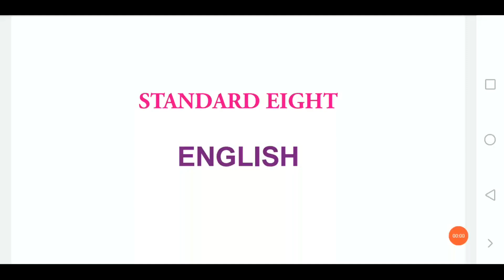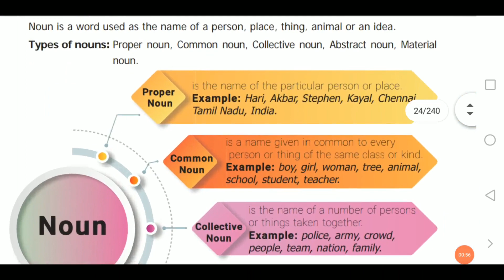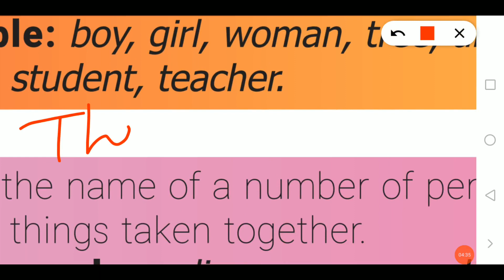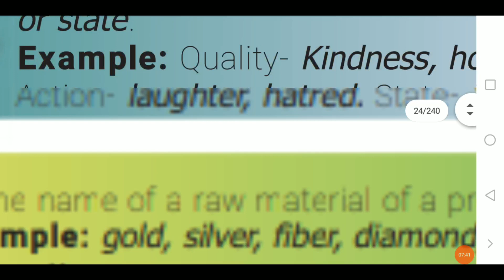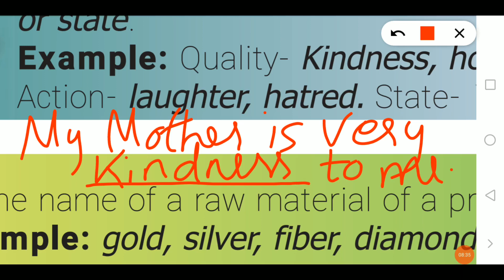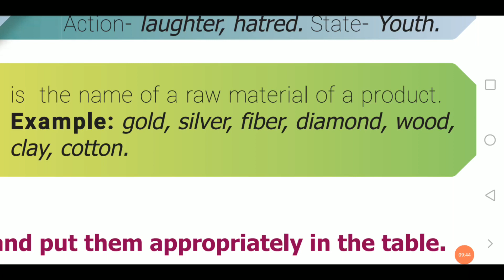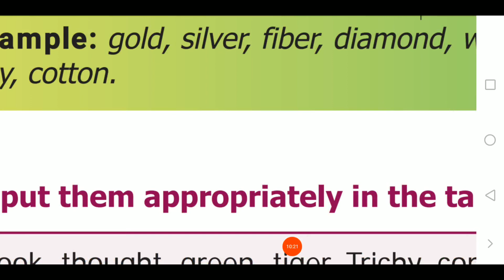Types of Noun Grammar | 8th English | Unit 1 | TET | TNPSC